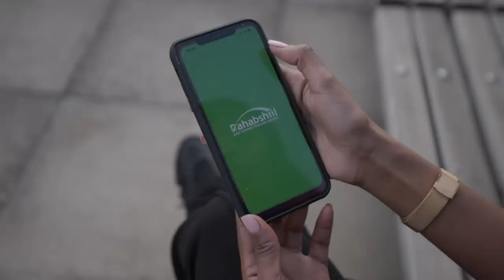DEG DEG: Taliye Xijaar oo faahfaahin ka bixiyey weerarkii Hoteelka Xayaat oo la soo afjaray.